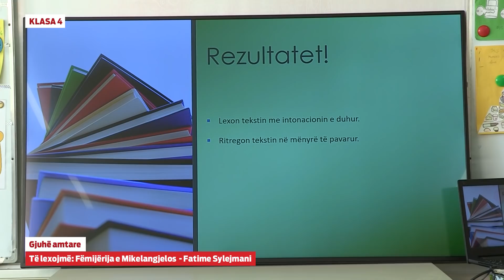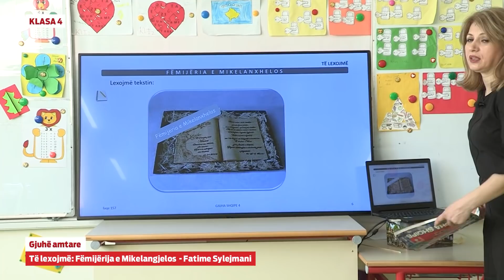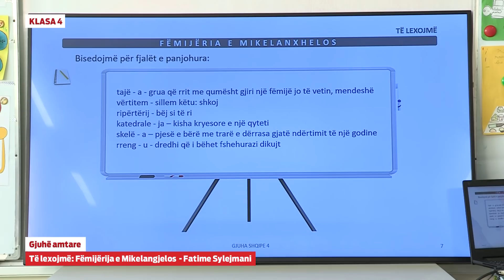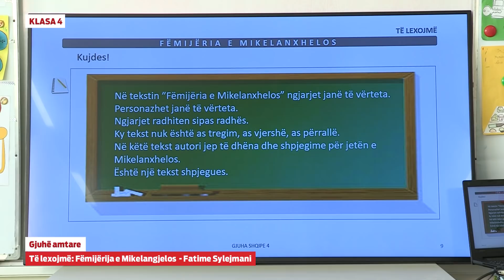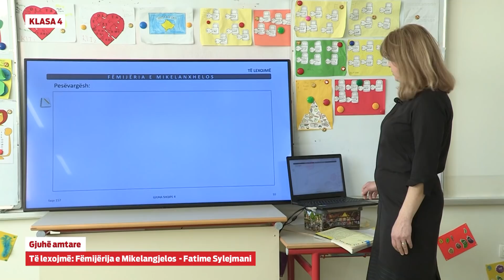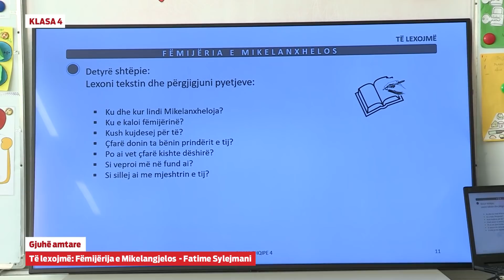e Mesimi Klasa 4 - 4118 Gjuhë amtare Të lexojmë Fëmijërija e Mikelangjelos Fatime Sylejmani